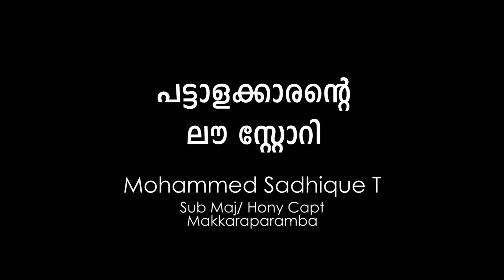Untold Stories | പട്ടാളക്കാരൻറെ ലൌ സ്റ്റോറി | Mohammed Sadique | Reality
Mohammed Sadique
Sub Maj/ Hony Capt
Makkaraparamba